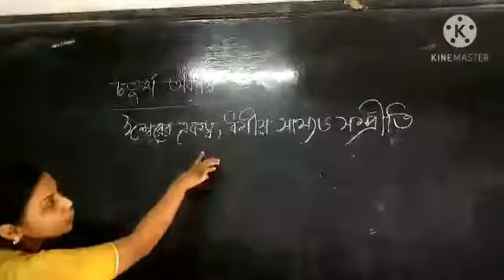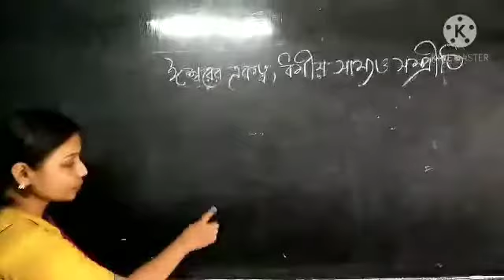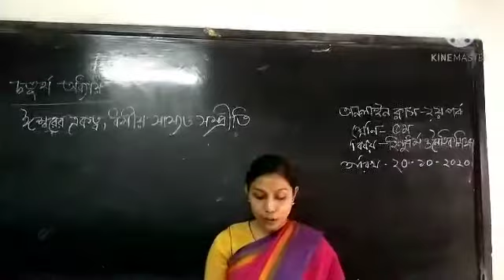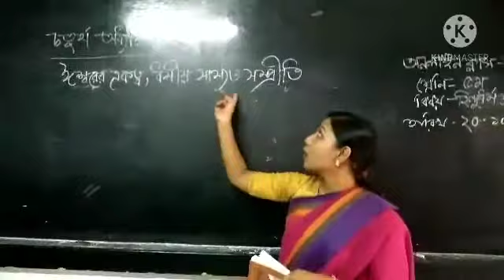অনলাইন ক্লাস ২য় পর্ব ||নুপুর নন্দী|| সহকারী শিক্ষক||শ্রেণী:৫ম ||বিষয়: হিন্দু ধর্ম ও নৈতিক শিক্ষা